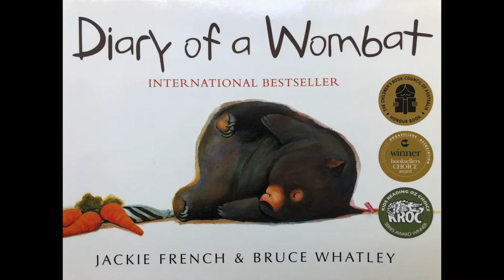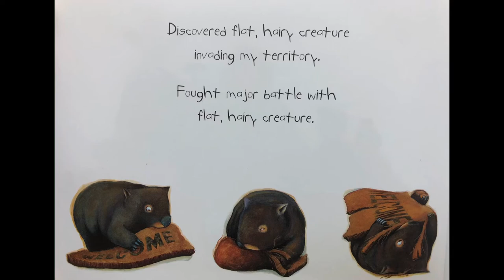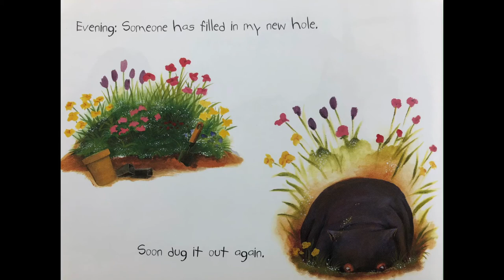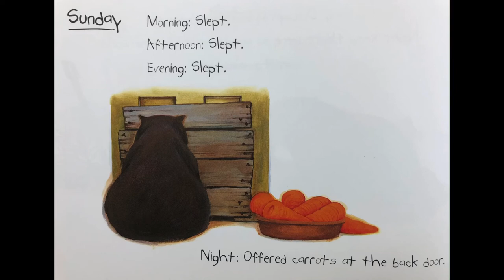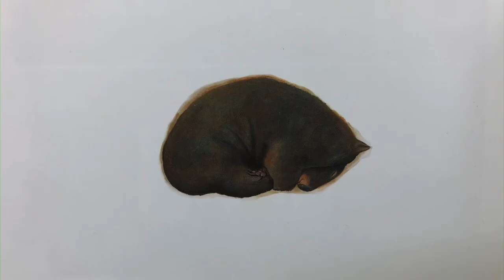Diary of a Wombat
Enjoy this Australian story about a cute wombat!